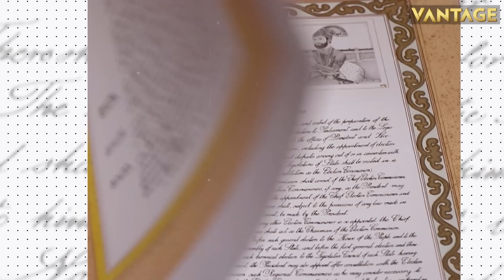These Are The World's Richest Cities | India's Cities Now Competing with the World | F. Unpacked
The verdict is out. Here are the world's richest cities. Does India make the cut? Are Indian cities going to give major urban centres around the world a run for their money? Watch to know more.

Mumbai | Delhi | New York | Kolkata | Hyderabad | Wealthy Cities | Trending News | World News | Firstpost